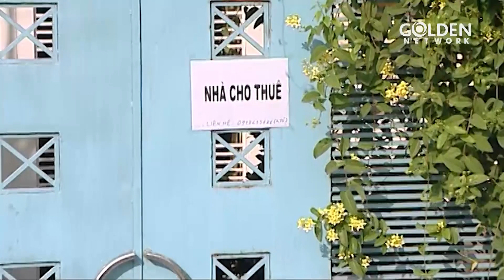Ba Nhã Khanh đau khổ vì làm cho gia đình phá sản | Phim Cậu Chủ Và Cô Hầu Gái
CẬU CHỦ VÀ CÔ HẦU GÁI là bộ phim tình cảm Việt Nam nói về tình nghĩa giữa con người với con người qua những giai đoạn thăng trầm trong sự nghiệp. Bộ phim tạo nên câu chuyện đầy kịch tính thông qua ba gia đình giàu có nhờ ngành thẩm mỹ và buôn lậu tân dược. Phim gửi đến người xem thông điệp yêu thương, tha thứ, những mưu đồ đen tối sẽ sụp đổ, không thể tồn tại dài lâu.Tình yêu là thứ sức mạnh vô hình, nó có thể giúp chúng ta vượt qua tất cả những sóng gió cuộc đời nếu chúng ta có một trái tim chân thành và biết yêu thương.
Diễn viên: Dương Cẩm Lynh, Minh Luân, Khương Thịnh, Ngân Quỳnh, Mai Huỳnh, Minh Hạnh,...